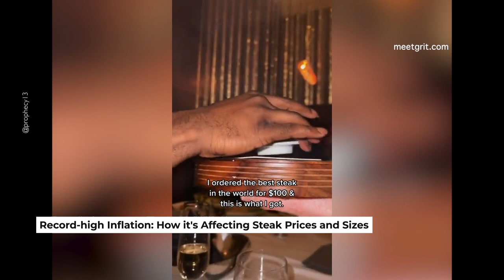Record-high Inflation: How it's Affecting Steak Prices and Sizes